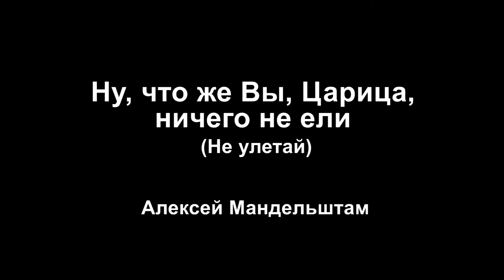Алексей Мандельштам - Ну, что же Вы, Царица, ничего не ели (Не улетай)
…Ну, что же Вы, Царица, ничего не ели?
Смотрите, вон какой тут славный вышел пир.
Вам неудобно? Вы немного покраснели…
Ведь здесь чужой для Вас и необычный мир.
Ко мне Вы прижимаетесь так осторожно,
Бросаете влюблённый, мягкий, нежный взгляд,
Он манит, но слегка напуган он, тревожный -
Немного Ваши руки хрупкие дрожат.
Молчите Вы, но говорить сейчас не нужно,
Но и не прячетесь сегодня снова Вы в скалу…
А я застыл, мне в этой комнате так душно -
Лишь пусть горит огонь, сминая всю игру.
Я счастлив, тут обычный миг подобен чуду,
Настал сейчас тот долгожданный светлый час,
И никогда его, поверьте, не забуду…
А я смотрю, и взгляд не оторвать от Вас…

(Октябрь 2021)